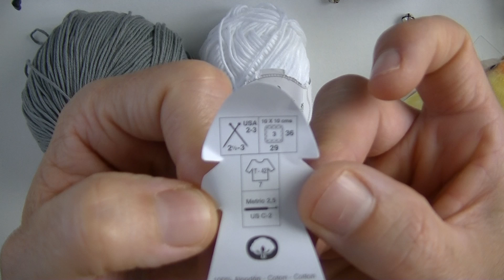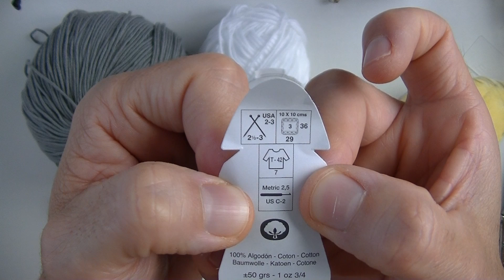Perezoso amigurumi tutorial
Ganchillo de 1'75mm
Ojos de seguridad